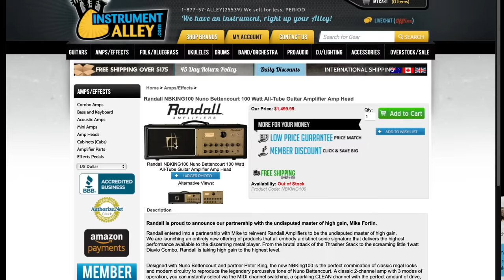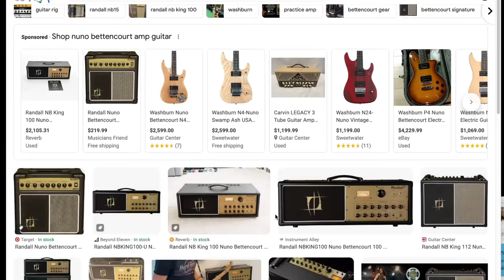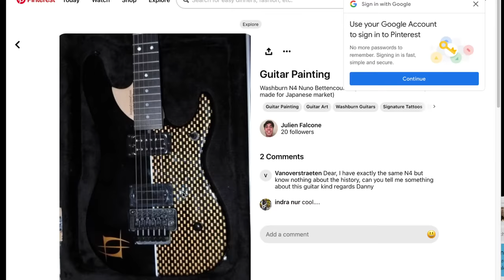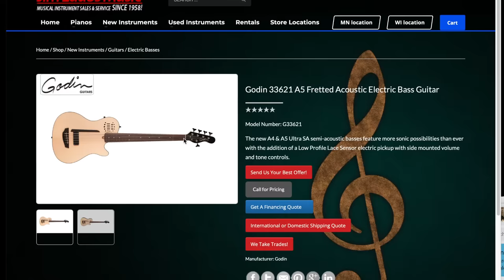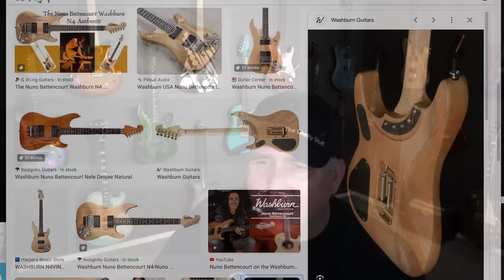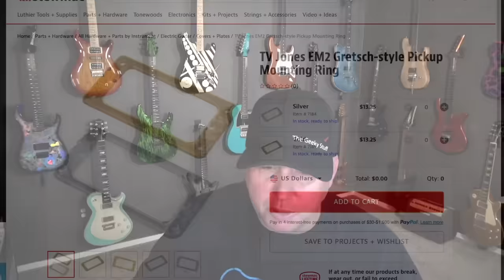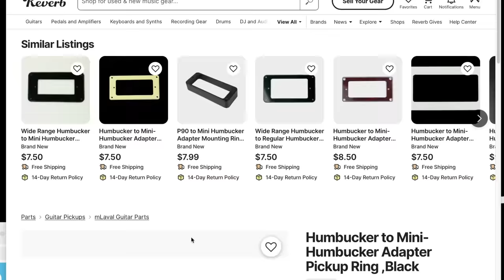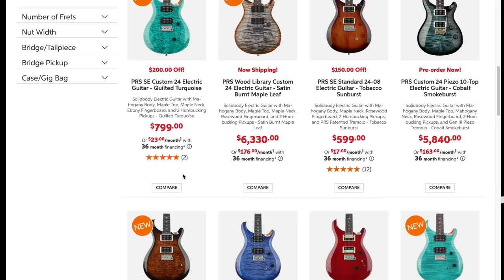Cheap Vs. Expensive Gear: What Do Working Musicians Really Use?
Subject index
00:00 Intro
02:00 What year is your N4 and why I painted one.
11:20 Will Fender ever make an Acoustisonic bass?
21:00 Why A Squier Acoustasonic would be cool

25:55 Cheap Vs. Expensive Gear: What Do Working Musicians Really Use?

37:30 Warmoth neck and what you need to know
39:50 There are to many China made guitars Buy before you try vs try before you buy
48:16 What audio interface do I use?
56:13 What do you look for in matching Tele pickups?
59:30 What Style of Band Do I like live?
1:08:30 Lawsuit era guitars are not lawsuit era guitars
1:17:40 The deals right now are real, but will they last?
1:32:00 how I decide what adjustment to do
1:33:38 How I keep my inspiration going on guitar
1:42:40 The slow boat is why there is deals
1:44:00 Guitars that do and do not hold value

1:51:48 The Epiphone Greeny Price and why it is off

2:05:00 How is a 3/4 guitar different than a short scale?
2:16:15 The new YouTube ads and how it is done